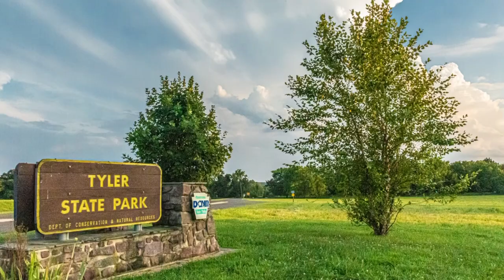5 Reasons why I moved from ENGLAND to TYLER TEXAS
These are the 5 main reasons why my wife and I decided to move to the East Texas area, specifically Tyler Texas! I am originally from England 🇬🇧 and relocated to Kentucky to marry my beautiful wife. Once my immigration process was over, we decided to settle in TYLER TEXAS!
Are you interested in moving to Tyler Texas too? Give me a call, text or email today and see how I can help make your move as smooth as possible!

Ronnie Withers - Texas Real Estate Agent

00:00 - Intro
00:40 - Reason 1 (Weather)
01:48 - Reason 2 (People)
03:05 - Reason 3 (Cost of Living)
04:15 - Reason 4 (Scenery)
05:17 - Reason 5 (Faith Community)
06:01 - Wrap Up

Are YOU thinking of moving to the Tyler Texas area?

I would be MORE than happy to see what in the world I can do to help your move to East Texas!